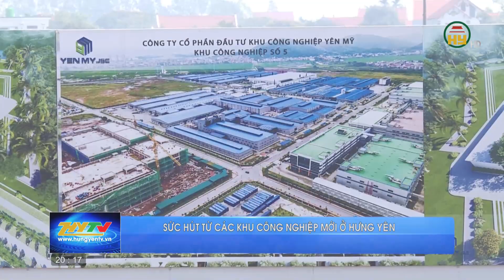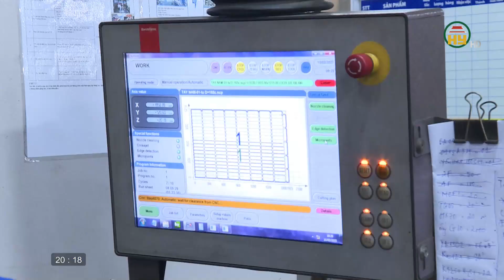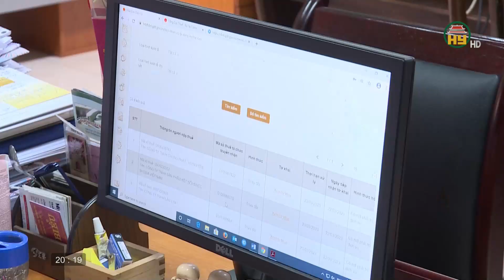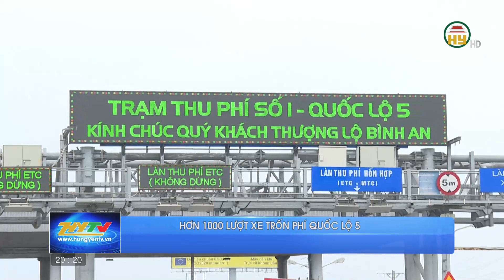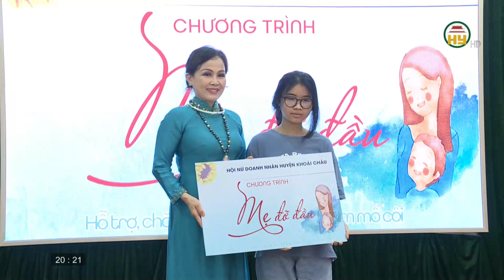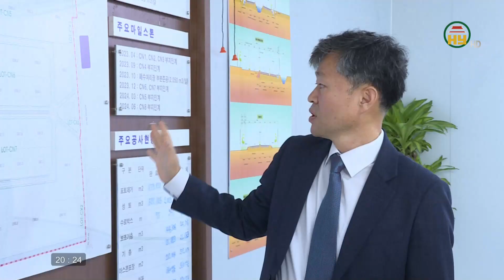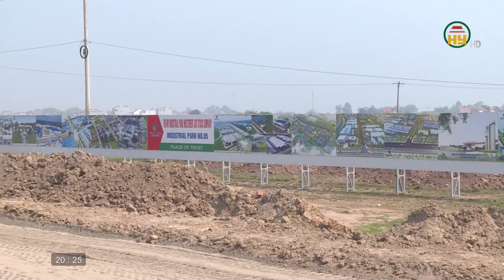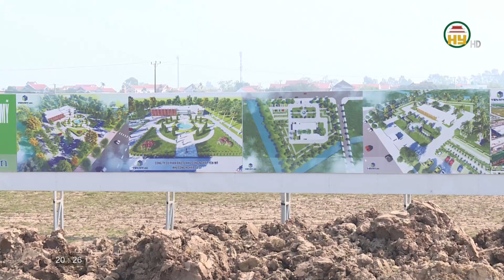Sức hút từ các khu công nghiệp mới ở Hưng Yên